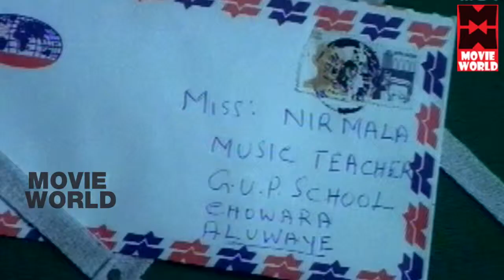Malayalam Movie - Angane Oru Avadhikkaalathu - Part 7 Out Of 23 [Sreenivasan,Samyuktha,Mukesh ] [HD]